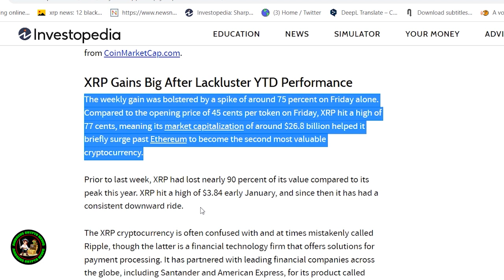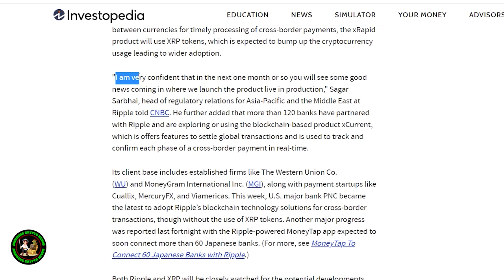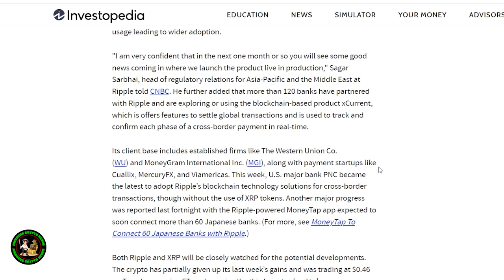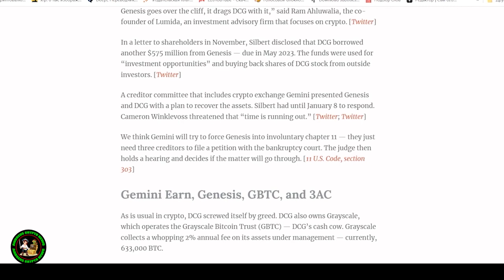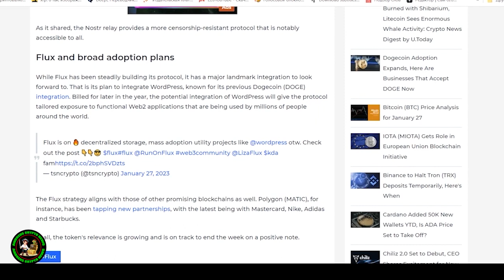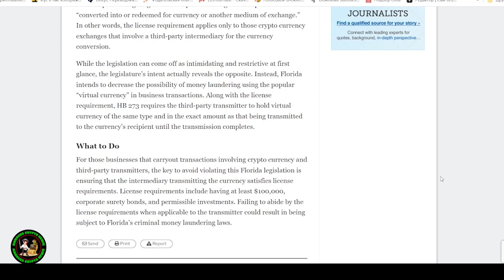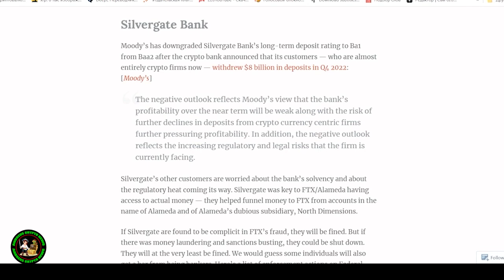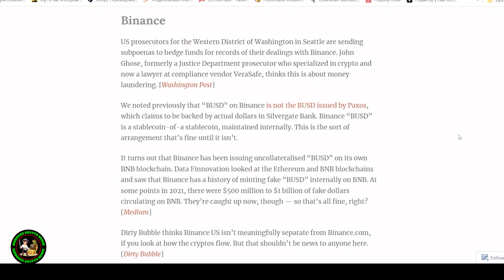Why A XRP/Ripple Buyback Will Happen SOON!